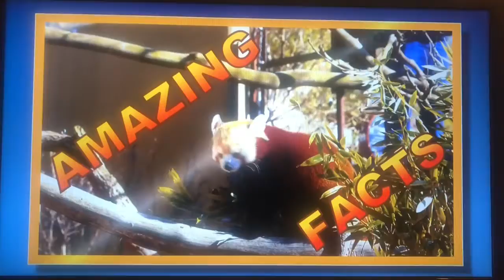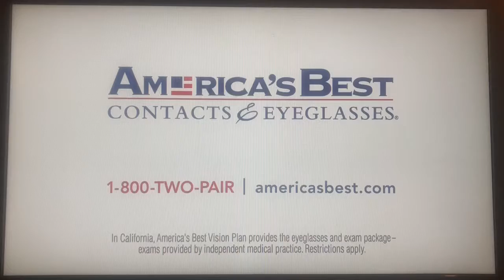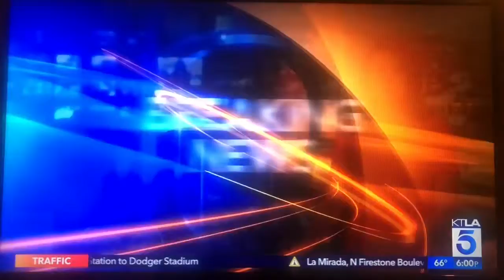KTLA 5 News at 6pm open April 26, 2018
Taken after “The Steve Wilkos Show” on Thursday, April 26, 2018 on KTLA 5 Los Angeles, California.
Commercials:
- Worthington Ford, Long Beach
- John Chiang running for governor ad
- America's Best contacts and eyeglasses
- KTLA/Spectrum SportsNet L.A. baseball quick promo for the Los Angeles Dodgers vs. San Francisco Giants